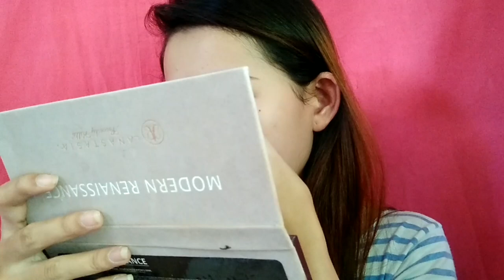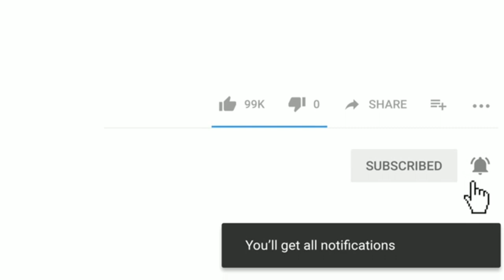Bridesmaid Make Up Look 2019 | Jessel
Products Used:

💕eb Foundation in the shade Light
💕eb Liquid Concealer Light
💕eb Face powder Natural
💕eb Brow Liner Fling
💕Anastasia Beverly Hills Dipbrow pomamde        Dark brown
💕Anastasia Beverly Hills Eyeshadow Palette
💕Careline eyeliner
💕Eyelashes handmade from shoppe
💕Careline Contour stick
💕Vice Cosmetic Aura Blush
💕Vice Cosmetic Highlighter
💕Shawell Matte Lipstick 02